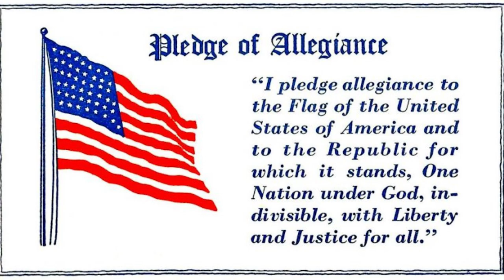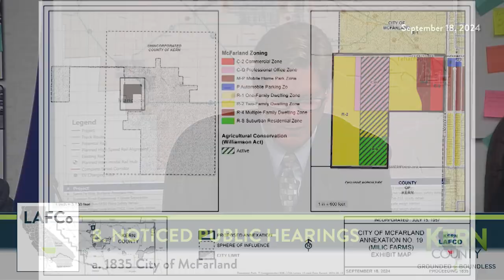Kern County Local Agency Formation Commission (LAFCo), September 18, 2024